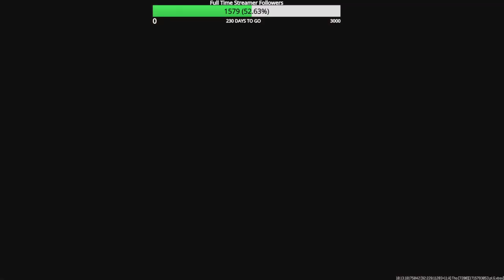Road to Full MW3 Zombie Mastery Episode 191 STB 556 & M4 Spinel Husk